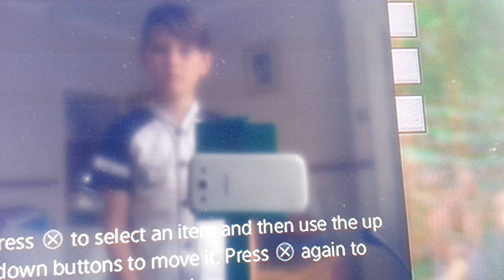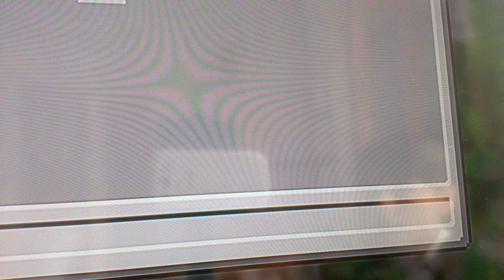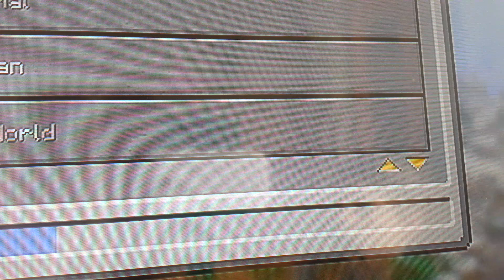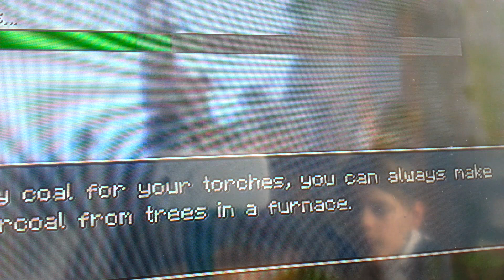Glide update for minecraft(TU 56)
Minecraft update